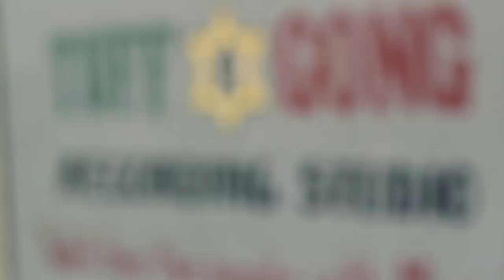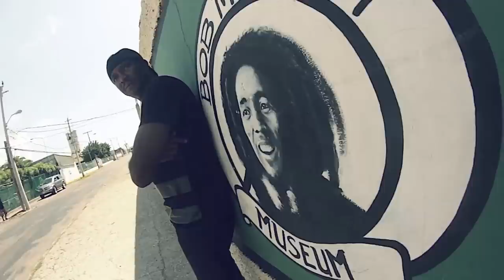Papa Michigan - Wah Mi Come from- Official Video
Video made in Kingston JA by Manudigital
Riddim composed by Flash Hit Records
From the EP DJ Legend produced by Flash Hit Records & Rashanco Music